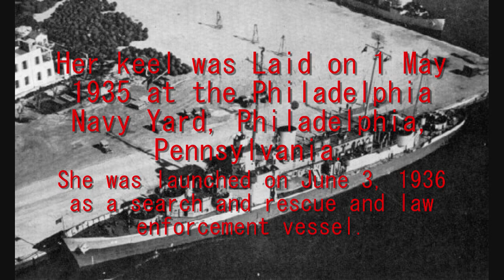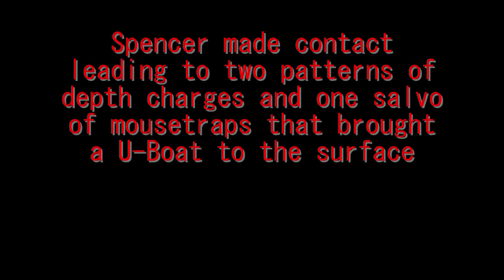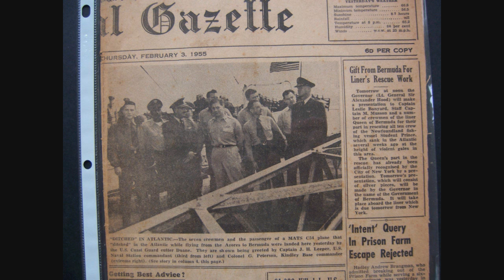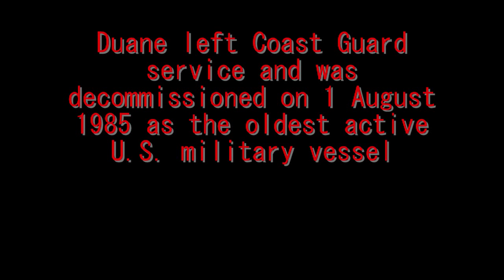USS DUANE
Treasury class coast guard cutter.
In Memory of my friend Robert Dyer bv141a.